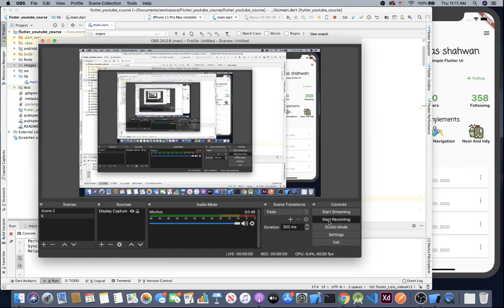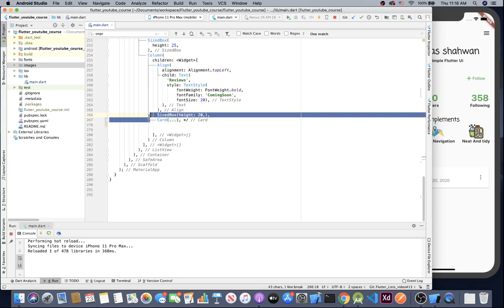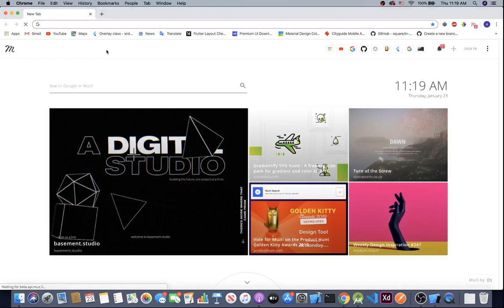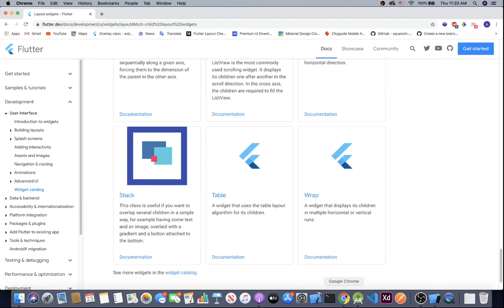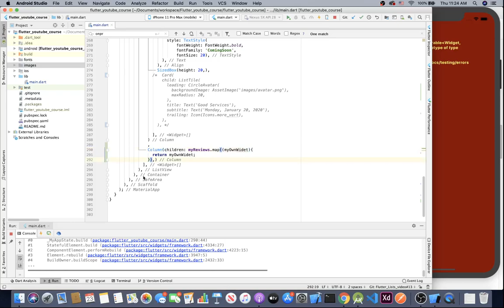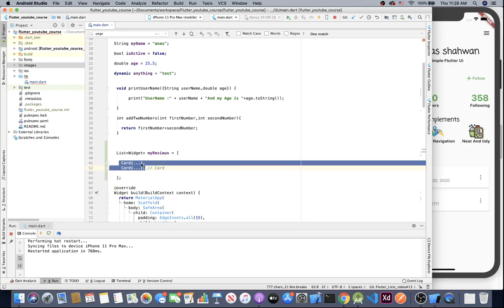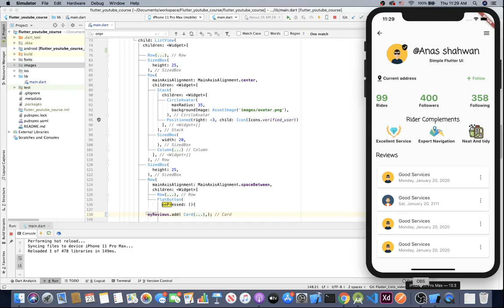Flutter & Dart Lists In Arabic #13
Flutter & Dart How to use Lists In Arabic